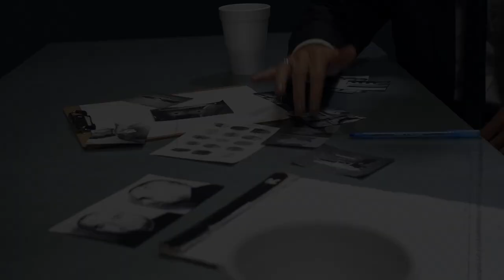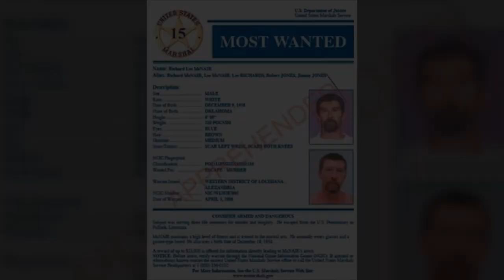The BIZARRE Richard Lee Mcnair ESCAPED Prison By Mailing Himself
Embark on a journey of astonishing ingenuity and audacity as we unveil the captivating story of the infamous Richard Lee McNair's unbelievable prison escape by mailing himself! 📦 In this riveting video, we delve into the heart-pounding details of a meticulously planned breakout that left authorities astounded and sparked debates about the limits of human resourcefulness.

🔥 Key Highlights:
📦 A Parcel of Freedom: Explore the mind-boggling audacity of Richard Lee McNair as he executed an ingenious plan to mail himself out of prison, defying all expectations.
🔍 Mastermind at Work: Uncover the meticulous planning, preparation, and the extraordinary attention to detail that McNair employed to orchestrate his audacious escape.
💡 Inside the Package: Gain exclusive insights into the nerve-wracking moments as McNair endured hours in a confined space, strategically navigating his way to temporary freedom.
🚀 Global Reaction: Delve into the international attention and fascination that followed, as the world grappled with the audacity of McNair's escape and its implications.

Join us on this suspenseful journey as we unravel the astonishing story of Richard Lee McNair's escape by mailing himself. Whether you're a true crime enthusiast, a fan of unconventional narratives, or simply captivated by tales of human determination and resourcefulness, this video promises an engaging and thought-provoking narrative that will keep you on the edge of your seat!